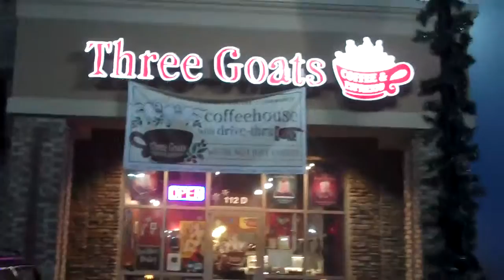Three Goats Coffee and Espresso at 6am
Walking up to the Three Goats Coffee & Espresso Coffee shop in Mooresville, NC